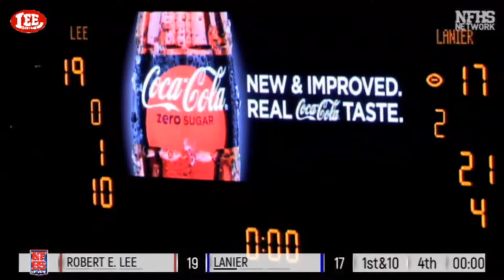Lee Vs Lanier highlights 2019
Yellow Jacket production

Joseph Sims on play by play
Isaiah Wilson on colored